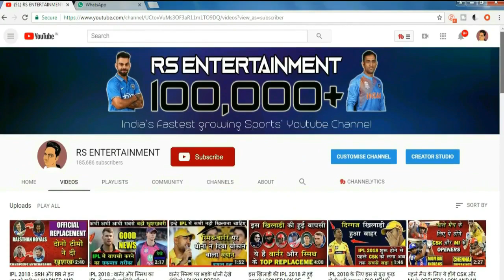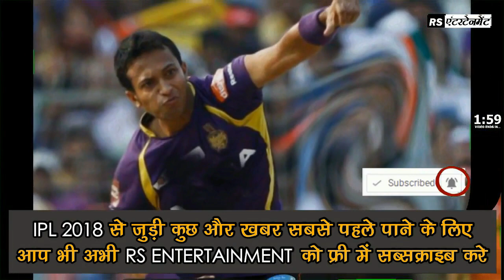[ PREDICTION ] KKR VS SRH करो या मरो मैच में जीतेगी ये टीम | MATCH PREDICTION | MATCH 49 | IPL 2018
Match 54  prediction.

KKR VS SRH match win prediction for IPL.

IPL 2018 match win prediction for IPL.